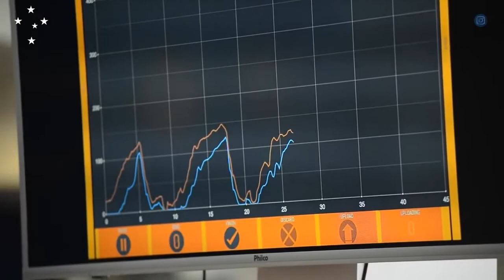e-Live Sports I Cruzeiro Esporte Clube I 25/06/2019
Confira o que aconteceu nesta manhã na Toca da Raposa 2.

Cruzeiro Esporte Clube.

Aqui você poderá ler opiniões dos participantes! Programa BH Sports, sua opinião é sempre muito importante.

Futebol Mineiro,
Brasileirão 2019,
Futebol Mineiro 2018,
Treino do Cruzeiro 03/06/2019.
Contratações do Cruzeiro para 2019,
O que aconteceu nesta manhã na Toca da Raposa,